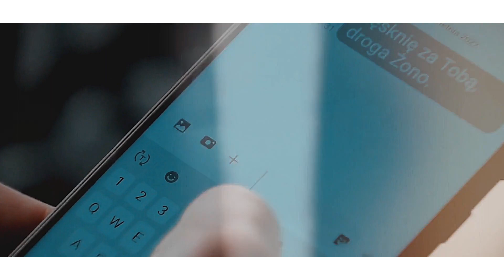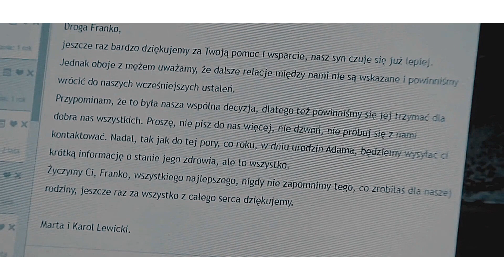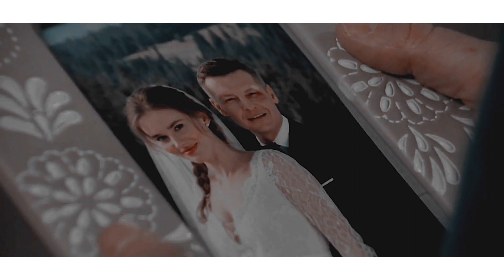Paweł i Franka | Arcade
Drugi już filmik z Franką i Pawłem. Od dawna chciałam zrobić coś do tej piosenki i w końcu nadarzyła się okazja.
Tak jak już wspominałam ostatnio, nigdy nie byłam fanką łączenia Pawła z Franką. Czy ze względu na to, liczyłam teraz na więcej dramatu? Nie. Chociaż gdyby jeszcze jeden odcinek potrzymali nas w niepewności, byłabym bardziej ukontentowana ;D Wiecie co mi się teraz podoba? Równoległe prowadzenie wątków Pawła i Magdy, co z resztą zdarza się nie po raz pierwszy. Lubię to „mrugnięcie” do widza (teraz już lubię, bo jak ja kiedyś Magdy nie lubiłam…).
Koniecznie dajcie znać, jak Wam się film podoba! ♥

Wykorzystane materiały nie należą do mnie. Materiał filmowy jest własnością TVP S.A. Nie czerpię z nich żadnych korzyści majątkowych. Film został opublikowany wyłącznie w celach rozrywkowych.

Proszę o niewykorzystywanie fragmentów powyższego filmu.